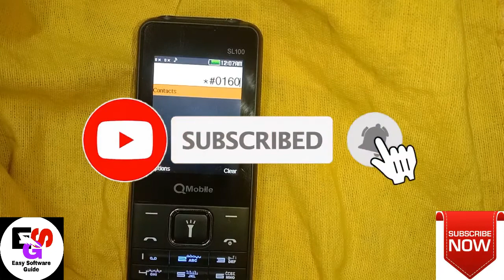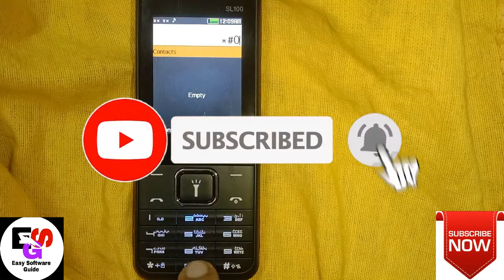Qmobile SL100 2022 imei changen QMobile SL100 imei Repair Code invalid sim mobile problem solution